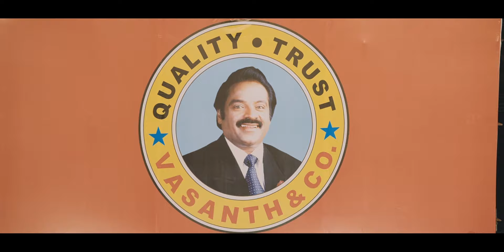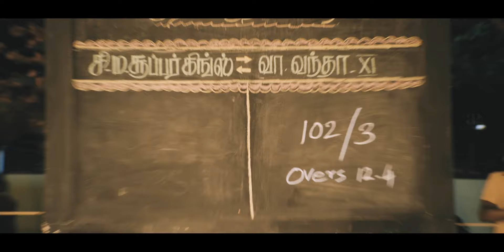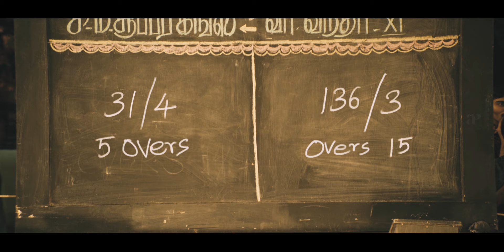Chennai 600028 II Best Scenes | "The Sharks Team Is Back" | Jai | Shiva | Vaibhav | Premji | Aravind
apinternational Watch bestscenes from chennai600028 part2 starring shiva jai vaibhav premgiamaren inigoprabhakar nithinsathya vijayvasanth ajayraj mahatraghavendra directed by venkatprabhu while yuvanshankarraja composed music.
Chennai 600028 II is a 2016 Indian Tamil-language sports comedy film co-produced, written and directed by Venkat Prabhu, who also produces the film along with S. P. B. Charan under Black Ticket Company and Capital Film Works.

Written by: Venkat Prabhu (Dialogues), K. Chandru, Ezhilarasu Gunasekaran (Additional Dialogues)
Screenplay by: Venkat Prabhu
Story by: Venkat Prabhu
Produced by: S. P. B. Charan, V. Rajalakshmi, Venkat Prabhu
Starring Jai, Shiva, Vaibhav, Premji, Aravind Akash, Inigo Prabakaran, Nithin Sathya, Vijay Vasanth, Ajay Raj, Mahat Raghavendra
Narrated by: Venkat Prabhu
Cinematography: Rajesh Yadav
Edited by: Praveen K. L.
Background Score: Yuvan Shankar Raja, Premji Amaren, Bhavatharini
Production companies: Black Ticket Company, Capital Film Works, P. A. Art Production